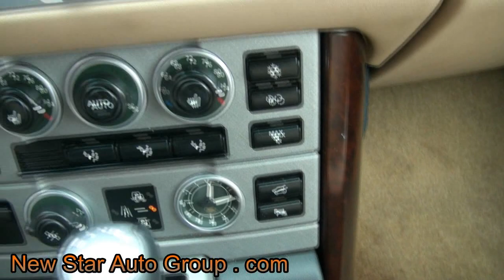2003 Land Rover Range Rover HSE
New Star Auto Group